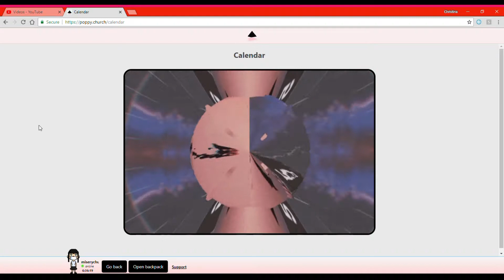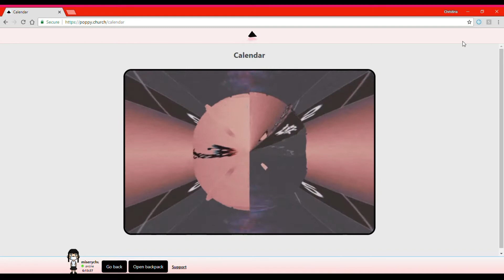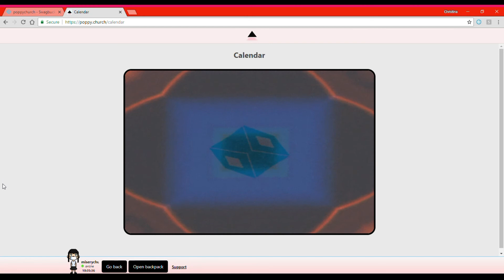Poppy Church Calendar #2